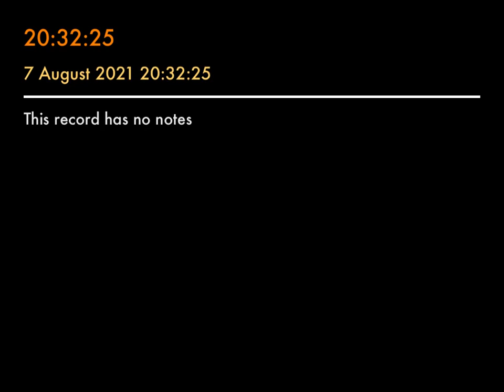Background sax at Gurkhin Rio Brass gig London August 7 2021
45 minutes of background sax at the Gurkhin August 7 2021 for a wedding as part of a Rio Brass gig